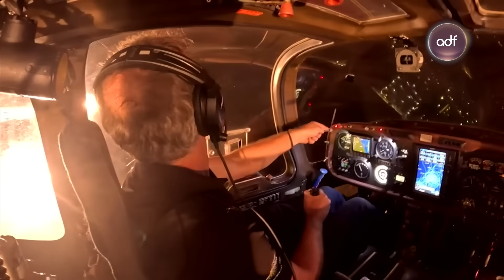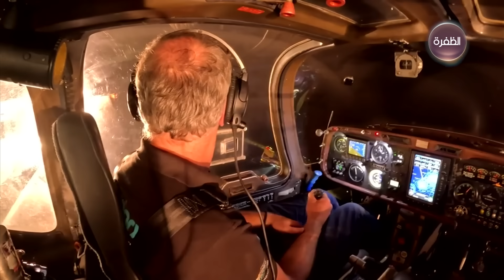احتفالات رأس الخيمة لاستقبال العام الميلادي الجديد